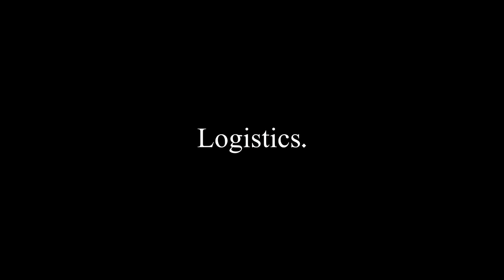Malhar 2014: Logistics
Malhar Vorghulis. Check out this crazy, wacky dept. video for Logistics at Malhar '14. Revel in the New! And if you haven't already, APPLY NOW!